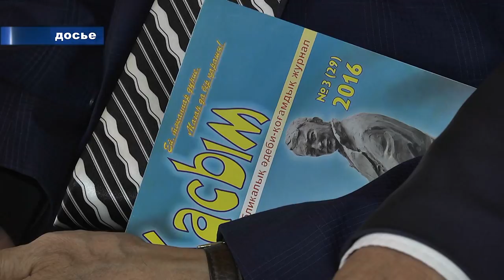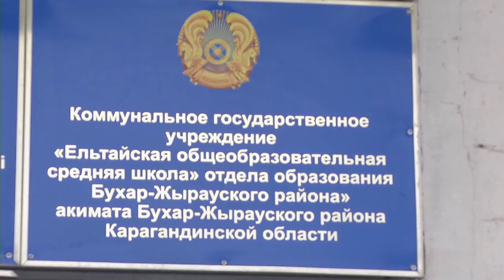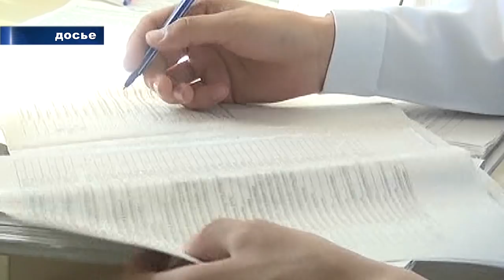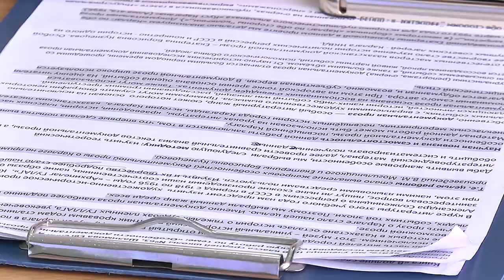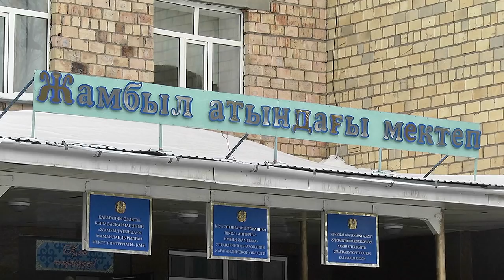28/11/2018 - Новости канала Первый Карагандинский